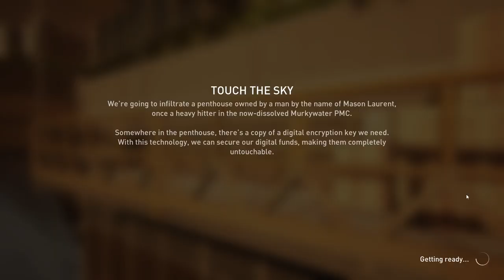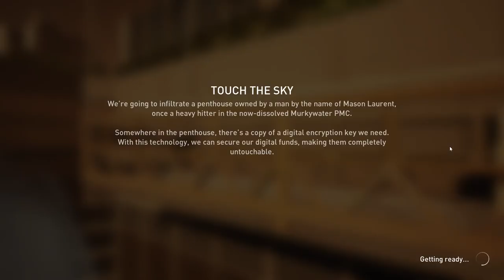2023.10.10 PD3 session with yat